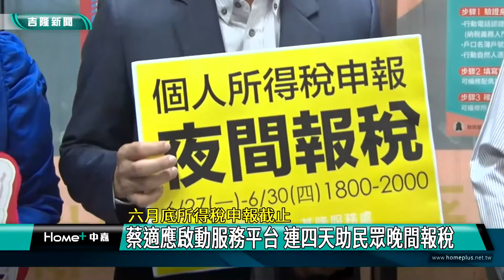報稅 基隆|六月底 截止日|國稅局 申報|候選人 蔡適應|記帳士 志工|服務平台 夜間|六月底所得稅申報截止 蔡適應啟動服務平台 連四天助民眾晚間報稅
所得稅申報將截止 蔡適應與記帳士公會合作推出夜間服務平台

（中嘉吉隆新聞記者張啓騰/基隆報導）受到疫情影響，今年所得稅申報截止日期延後到6月30日，為了協助市民在截止日前完成報稅，立法委員蔡適應宣布啟動申報所得稅服務平台，將與基隆市記帳士公會方面合作，從6/27到6/30連續四天晚上六點到八點在服務處由專業的記帳士志工協助申報，呼籲有需要的民眾多加利用。